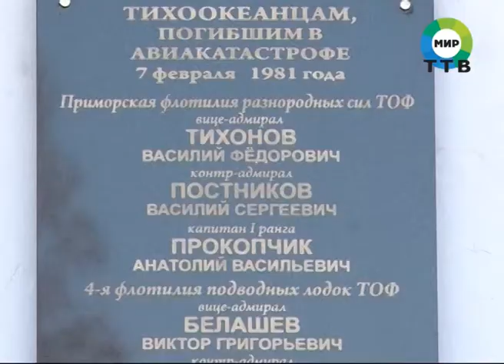Митинг памяти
Фокинцы почтили  память военнослужащих Тихоокеанского флота, погибших в авиакатастрофе 35 лет  назад.  У  дома офицеров Флота состоялась торжественно-траурный митинг. В нем  приняли участие   офицерский и личный состав   Приморской флотилии  разнородных сил,  представители  городской  администрации,  общественные и ветеранские организации, школьники,  жители города. Далее подробнее